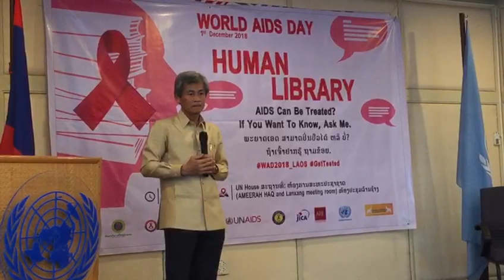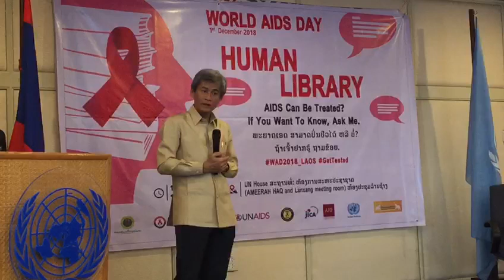ວັນສາກົນຕ້ານເອດ 2018 health care and HIV/AIDS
to share the information about healt and HIV/AIDS for local people in Laos , share some event of  Laos